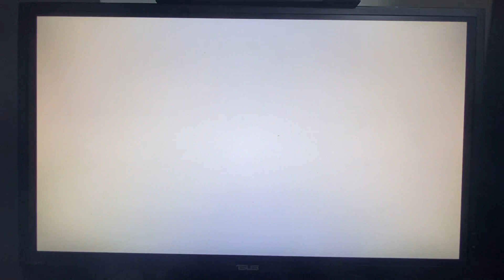Super Mario Galaxy 2 Mario Squared Galaxy - Green Star 2 #230